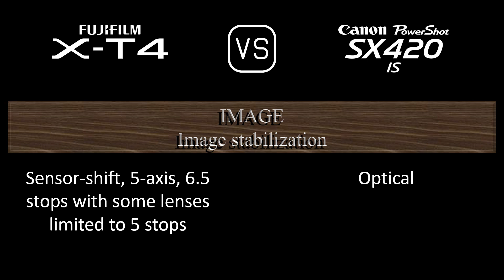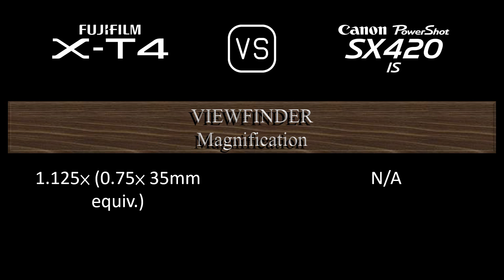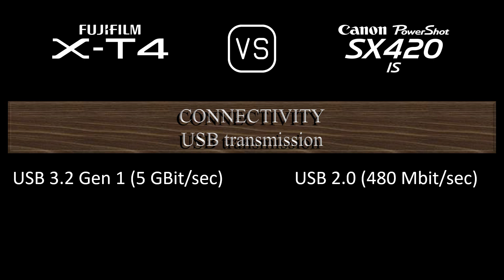Fujifilm X-T4 vs. Canon PowerShot SX420 IS: A Comparison of Specifications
This video overviews the Fujifilm X-T4 and the Canon PowerShot SX420 IS in a parallel comparison of specifications.

00:24 LAUNCH
00:32 BODY
00:41 SENSOR
01:05 IMAGE
01:21 OPTICS & FOCUS
02:10 SCREEN
02:30 VIEWFINDER
02:46 PHOTOGRAPHY FEATURES
03:47 VIDEOGRAPHY FEATURES
04:04 STORAGE
04:08 CONNECTIVITY
04:36 PHYSICAL
04:56 MISC